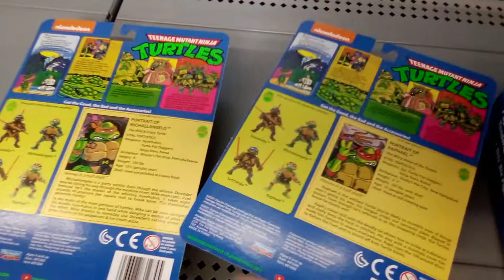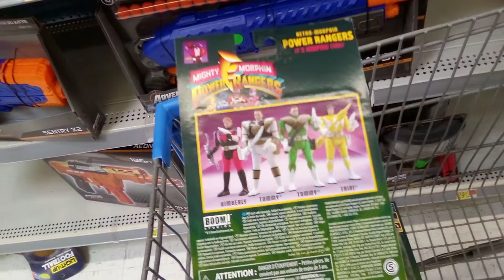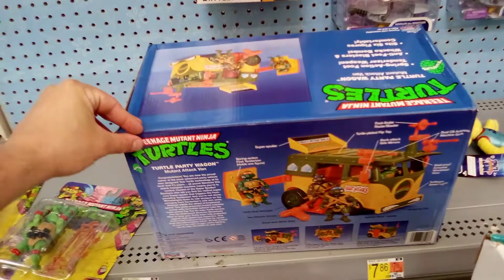found the teenage mutant ninja turtles wagon at Walmart!